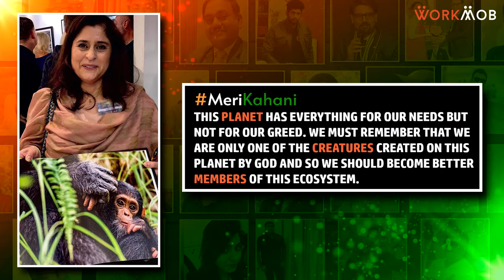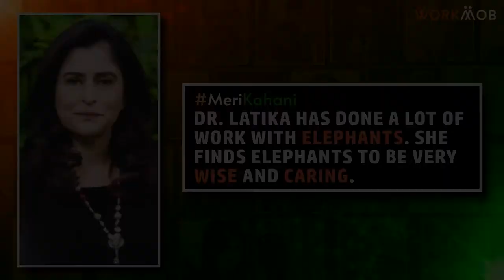देखिये Tiger Princess of India, Dr. Latika Nath, एक Conservation Ecologist & Photographer की कहानी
देखिये एक फेमस कंज़र्वेशन इकोलॉजिस्ट, वाइल्डलाइफ फोटोग्राफर और ऑथर डॉ. लतिका नाथ की कहानी। ये वन्यजीव मुद्दों पर एक स्वतंत्र सलाहकार हैं। जिसने जीवन भर मानव-वन्यजीव संघर्ष के खिलाफ काम किया है। वन्यजीवों के फोटोग्राफ़्स खींचे है। और वन्यजीवों के बारे में लिखा है। ये वन्यजीव संरक्षण के बारे में अपने वैकल्पिक विचारों के लिए जानी जाती हैं।संरक्षण के क्षेत्र में शामिल होने के इच्छुक युवाओं के लिए लतिका की सलाह है कि एक अच्छे गुरु की तलाश करें।ये मानती है कि दूसरों के दिखाए रास्ते पर चलने की बजाय अपना खुद का शोध करे और इस क्षेत्र को काम के रूप में नहीं बल्कि जुनून के रूप में लेकर आगे बढे। पूरी कहानी पढ़ें

वर्कमोब द्वारा मेरीकहानी कार्यक्रम के माध्यम से एक नयी पहल शुरू की गयी है जिसके ज़रिये हर कोई छोटे बड़े बिज़नेस ओनर्स अपनी प्रेरक कहानियों को यहाँ सभी के साथ साझा कर सकते है। क्योंकि हर शख्स की कहानी में है वो बात जो जीवन को बदलकर एक नयी दिशा दिखाएगी, और ज़िन्दगी में ले आएगी आशा की एक नयी चमकती किरण।

जानिए वर्कमोब के बारे में:
जुड़िये वर्कमोब पर - ये है भारत का अपना एक प्रोफेशनल सोशल नेटवर्क। जोश और जुनून से भरी प्रेरणादायक कहानियां देखिये।  मजेदार प्रतियोगिताएं खेलिए, उनका हिस्सा बने, लाइव जुड़िये, और भी बहुत कुछ पाए वर्कमोब पर ।  यह सौ प्रतिशत बिलकुल मुफ्त है। जाइये इस लिंक पर और देखें ढेर सारी प्रेरक कहानियाँ।

0:00 परिचय
2:25 डॉ. लतिका नाथ - कंज़र्वेशन इकोलोजिस्ट एंड वाइल्डलाइफ फोटोग्राफर
3:04 मेरा बचपन, मेरे पिता और मेरे दादा-दादी
4:03 कश्मीर में बिताया जीवन
4:41 डॉ. एच.एस. पंवार - वाइल्ड लाइफ इंस्टिट्यूट के डायरेक्टर
5:00 कठिन लड़ाई - पुरुष प्रधान क्षेत्र में पहली महिला
5:44 बाघों पर थीसिस और अधिकारियों से पूछताछ
6:38 एक्नॉलेजमेंट  - थीसिस के बीस साल बाद
7:28 जमीनी स्तर पर काम किया - जनजातीय समुदाय
8:40 मेरी फोटोग्राफी के साथ एक कहानी, एक अर्थ और एक संदेश का चित्रण
9:14 एक राइटर एंड एनिमल कम्यूनिकेटर
10:46 हाथियों, बाघों, शार्क और जंगली कुत्तों के झुंड के साथ काम किया
13:30 उपलब्धियां
15:10 वन्यजीव संरक्षण में नेतृत्व और भूटान के राजा
16:17 लॉकडाउन के दौरान - "द बिग कैट्स" संरक्षण पर अंदरूनी कहानी
17:26 सलाह - सही संरक्षक खोजें, प्रश्न पूछें और आय का एक वैकल्पिक स्रोत प्राप्त करें
21:12 जीवन में रोल मॉडल, प्रभावी शख्सियतें और प्रेरणाएँ
23:45 आराम के समय की गतिविधियाँ
25:28 'वर्ल्ड लायन डे' पर कविता
26:55 संदेश - यह संसार हमारे और हमारी जरूरतों के लिए पर्याप्त है, लेकिन लालच के लिए नहीं।
28:19 सारांश